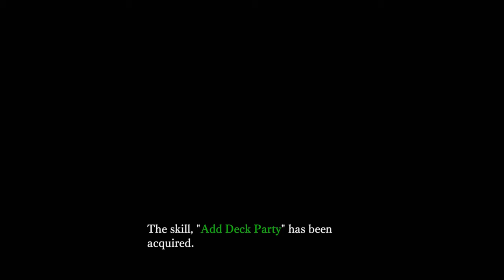Nights of Azure - PS4 gameplay part 2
Blind gameplay of action-JRPG, Nights of Azure!

Also known as よるのないくに

｢Timestamps｣
00:00:00 🎮 Game Start
00:05:01 💬 Arnice meets Collantine
00:23:42 🐈‍⬛ Arnice finds the black cat
00:24:43 💍 Lilysse's precious ring is returned
00:32:08 🗡️ The Demon Sword experiences a transformation
00:35:12 🌞 Daytime Activities
00:39:49 💬 More questions for the Maiden of Jorth
00:45:42 ✉️ An awkward moment & another letter delivery
00:56:22 📚 Chapter 2: Unknown Messenger
01:09:47 🎪 Amusement Park: Entrance Gate
01:30:27 😈 Arnice meets Christophorus, the pureblood demon
01:41:13 ⚔️ BOSS: Blueblood Cavalry Carousel
01:43:47 💬 Lloyd & Professor Alucard are rescued(?)
01:48:54 💬 Lilysse & Arnice share a moment
01:52:56 💬 Lloyd & Professor Alucard arrive at the hotel
02:10:14 💬 The Black Book & the Lost Scripture
02:13:51 💬 Lilysse's new recipe
02:27:53 💬 Delivering the Honey Drop flower